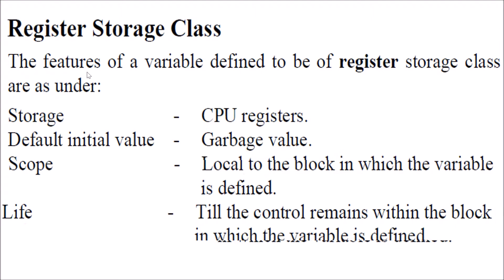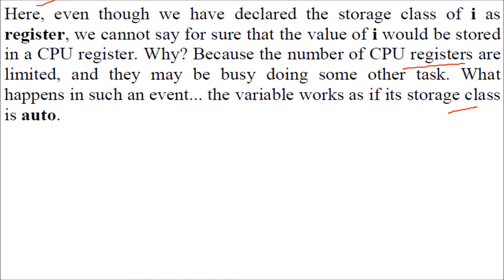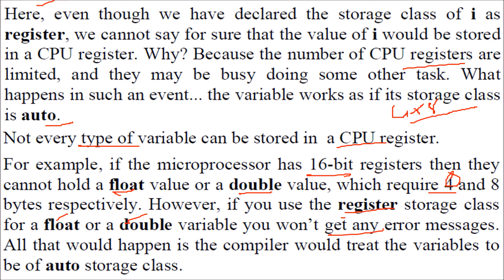Register Storage Class in C Programming IN HINDI